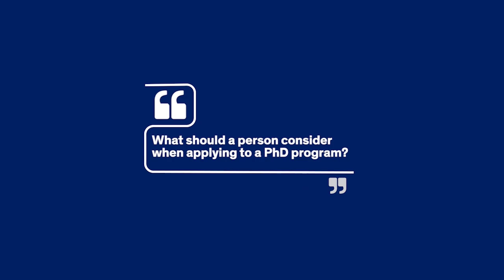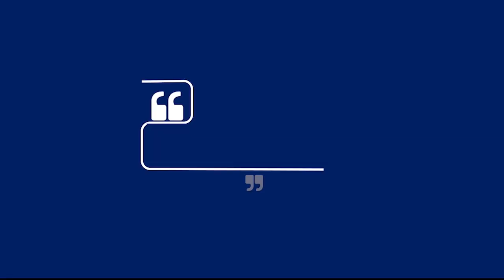PhD Program Overview | UIC Nursing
Hear about our PhD degree program from nursing professor Pamela Martyn-Nemeth, PhD, RN.

Then learn all you need to know about admission and applying on our